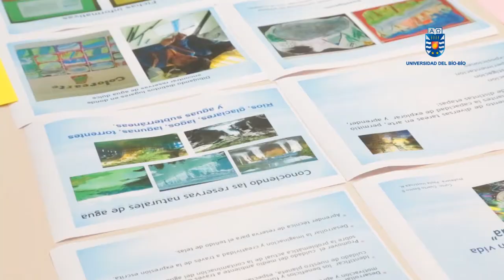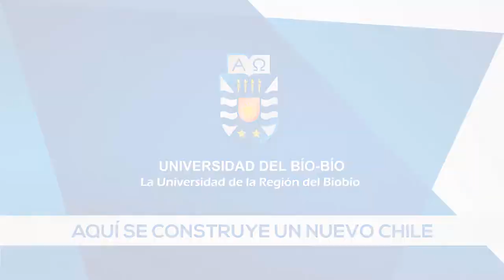Colegio Los Acacios